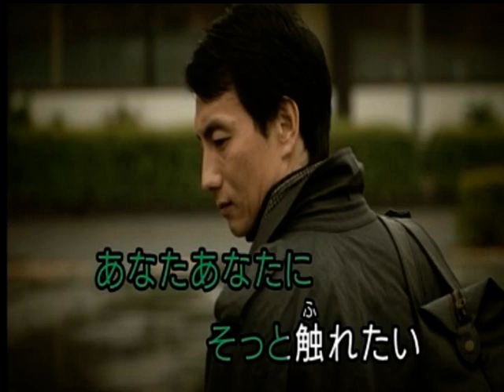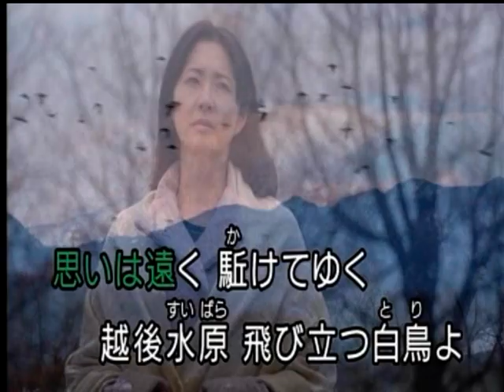越後水原 水森かおり カバー 美姫